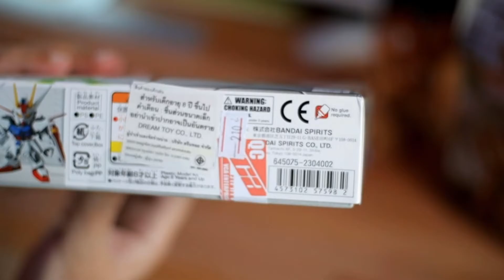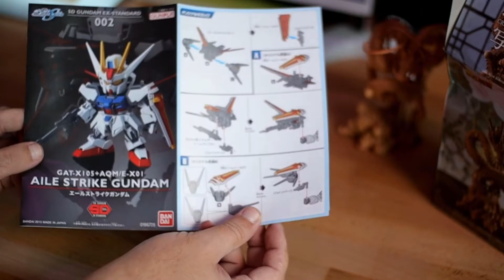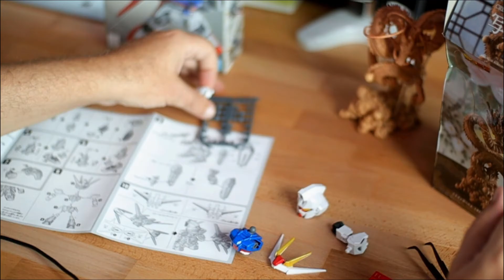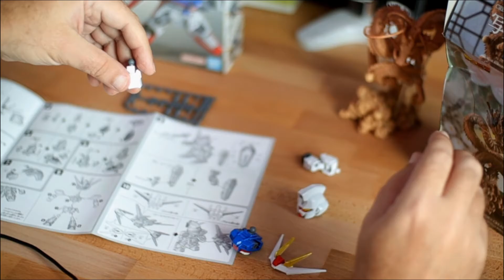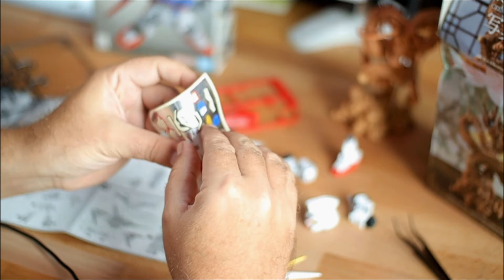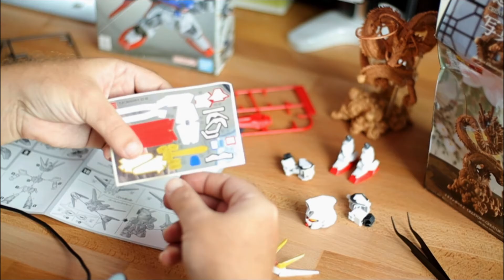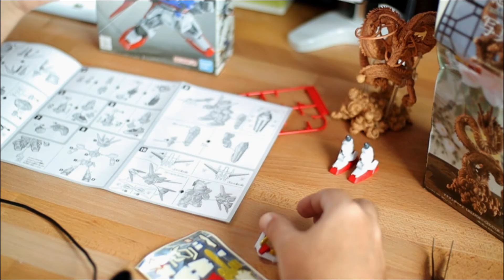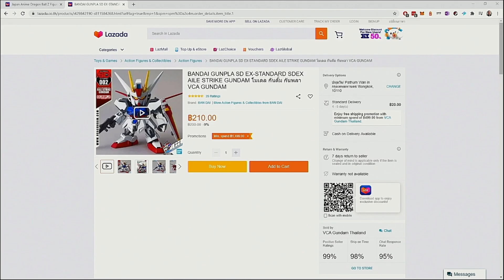[GeekAttitude] SDEX AILE STRIKE GUNDAM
J'ai décidé de passer une commande sur le site de Lazada (le Aliexpress, le Wish, le Cdiscount dès début version Thaï) d'un SDEX AILE STRIKE GUNDAM que j'ai monté en Live, cette vidéo en est le montage.

I decided to place an order on the site of Lazada (the Aliexpress, the Wish, the Cdiscount from the beginning Thai version) of a SDEX WING STRIKE GUNDAM that I assembled in Live, this video is the editing.

🎵 Credit music:

Epidemic sounds

Lens:
Canon EF 50mm f/1.8 STM with Viltrox EF-EOS M2

Software:
Canon EOS Webcam Utility
StreamLabs OBS

💻 Post Production:

Video: Hitfilm express
Photo: Adobe Photoshop CC